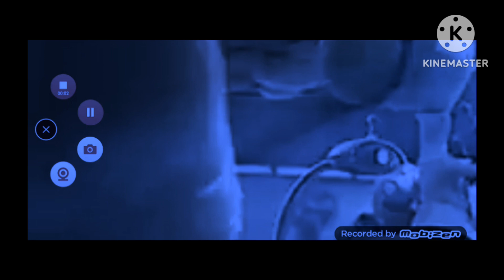ANGRY BIRDS RED VS. JACK RACKHAM REMATCH AND GENERAL GRAWL Full Fight (F**King epic)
Christmas 🎄 Angry birds red